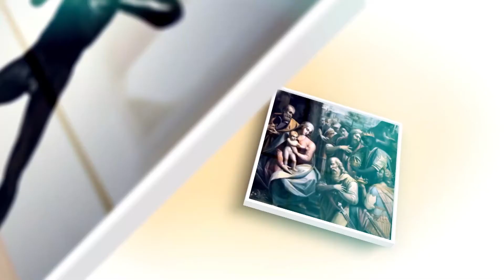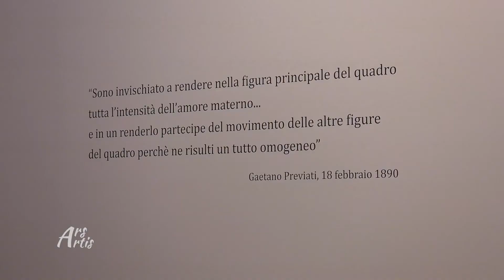Ars Artis - L'amore materno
Alle origini della pittura moderna da Previati a Boccioni
E' il tema della maternità, in un periodo storico compreso tra otto e novecento, al centro della mostra l'amore materno, alle origini della pittura moderna proposta dai musei civici di Verona ed ospitata negli spazi della galleria d'arte moderna. L'esposizione è la prima che la città di Verona dedica agli esordi del divisionismo italiano con l'obiettivo di promuovere la conoscenza di uno dei periodi considerati tra i più creativi della storia dell'arte del nostro Paese restituendo, nel medesimo tempo, un fondamento critico di riferimento alle opere della Galleria d'arte moderna